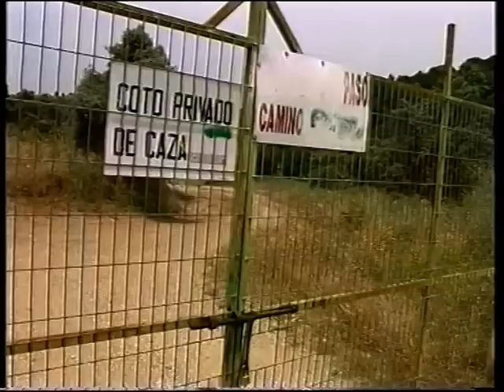PLATAFORMA EN DEFENSA DE LOS CAMINOS PUBLICOS -ESPACIO PROTEGIDO-4 DE JULIO DE 2004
La Plataforma ciudadana recorre uno de los caminos mas emblematicos de nuestras revindicacion El Camino de San Jeronimo que dio lugar al litigio que hizo colocar dos monolitos  en la entrada y salida del camino junto a Medina Azahara , Uno  de esos monolito se encuentra en la puesta de nuestro Ayuntamiento indicando que todos los caminos son publicos. Espacio Protegido recoge esta marcha revindicativa.